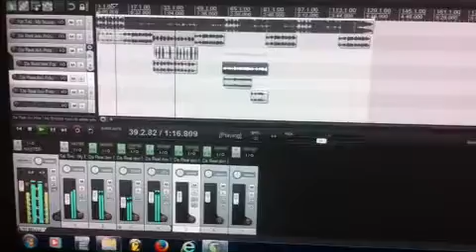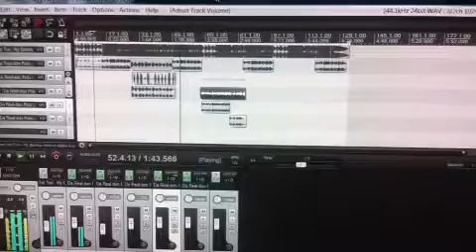"My Bruvaz" A-Bos x Don Polo x O Dig comin soon so stay tuned